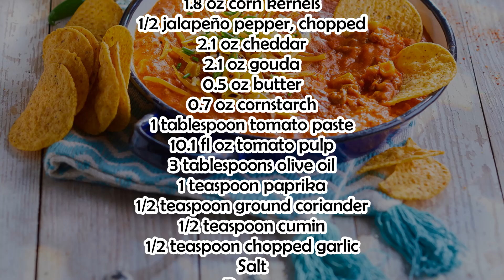Mexican Style Beef with Cheese | Recipe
Here is the recipe in detail: Mexican Style Beef with Cheese

TOTAL TIME: 30 mins
Preparation: 15 mins
Cooking time: 15 mins

Ingredients :

5.3 oz ground beef
1.8 oz corn kernels
1/2 jalapeño pepper, chopped
2.1 oz cheddar
2.1 oz gouda
0.5 oz butter
0.7 oz cornstarch
1 tablespoon tomato paste
10.1 fl oz tomato pulp
3 tablespoons olive oil
1 teaspoon paprika
1/2 teaspoon ground coriander
1/2 teaspoon cumin
1/2 teaspoon chopped garlic
Salt
Pepper

Step 1 : Cook the beef for 5 minutes over medium heat with half the oil.

Set aside.

Step 2 : In the same pan, sauté the corn over high heat with the remaining oil until slightly grilled.

Set aside with the beef.

Step 3 : Melt the butter in a saucepan.

Add the cornstarch and mix.

Step 4 : Add the tomato paste, tomato pulp, and jalapeño.

Pour in 3.4 fl oz of water.

Step 5 : Mix until the sauce thickens.

Step 6 : Add the spices, garlic, beef, corn, and grated gouda and cheddar.

Serve hot with tortilla chips.